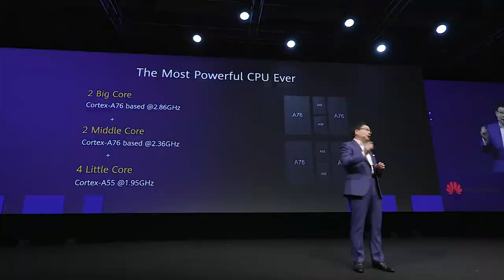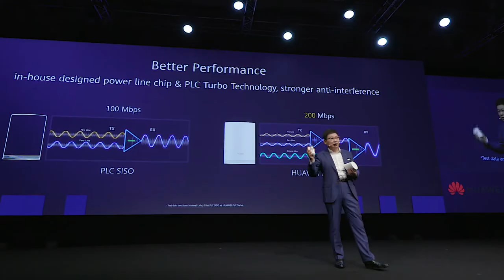IFA 2019 Richard Yu's Keynote highlight